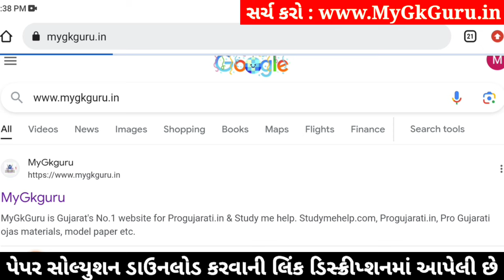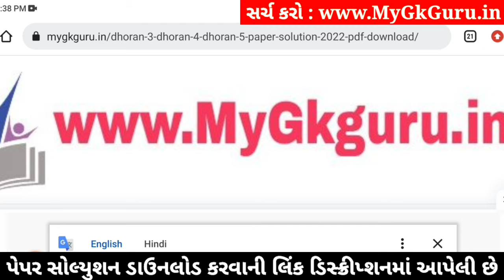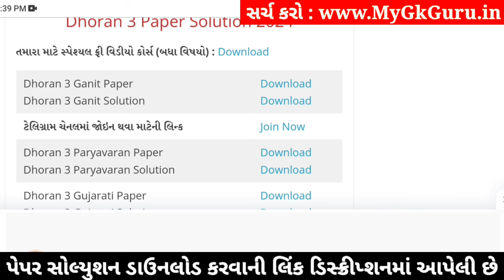std 3 maths ekam kasoti 6/1/24, dhoran 3 ganit ekam kasoti 6/1/24, std 3 maths paper solution 2024